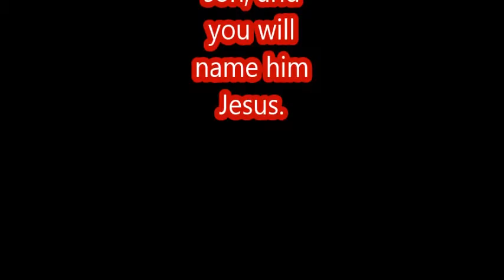Me Singing O Holy Night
Merry Christmas everyone and God Bless the birth of our lord and savior Jesus Christ!